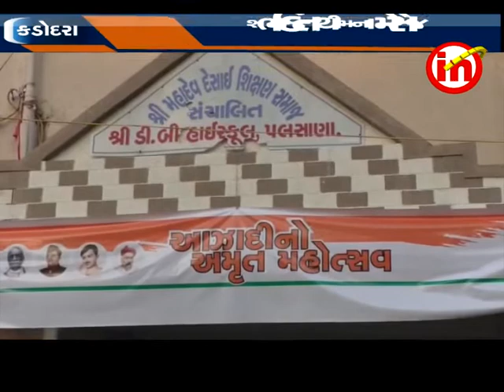પલસાણાની ડી .બી હાઈસ્કૂલમાં આઝાદીકા અમૃત મહોત્સવ અંતર્ગત દેશભક્તિ નો કાર્યક્રમ યોજાયો